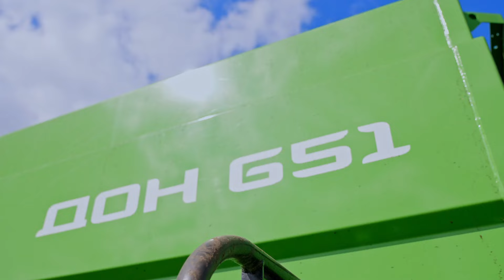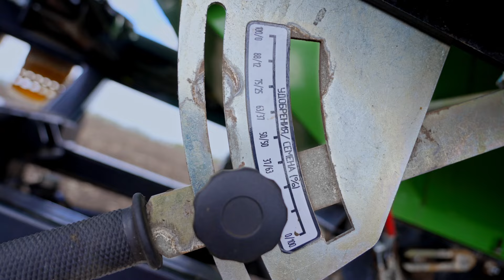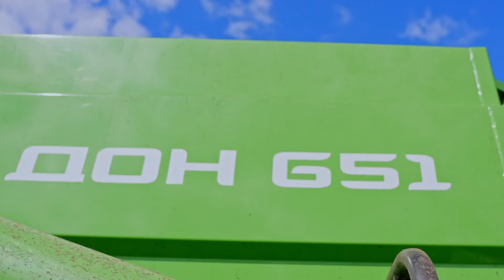Посевной комплекс ДОН 651 | Сеялка для сложных полей | Опыт хозяйства | Российская сельхозтехника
Сегодня мы в Самарской области на полях ООО Неприк, где идет сев яровой пшеницы по подсолнечнику. Как работает российский посевной комплекс Дон 651 в сложных условиях? Что позволяет сеялке успешно работать как по пахоте, так и по ноу-тилл? На что нужно обратить внимание тем, кто хочет купить сеялку Дон?

00:00 Российский посевной комплекс Дон
00:28 Сев пшеницы после подсолнечника
01:48 Сеялка в работе
02:36 Основные характеристики Дон 651
03:39 Настройка сеялки
04:30 Загрузочный шнек
05:17 Глубина заделки
06:35 Рабочие органы. Турбодиск, сошники, прикатывающие катки
07:15 Работа во влажных условиях
07:54 Сеялка no-till
08:41 Опыт работы по нулевой технологии
09:42 Высевающий аппарат
10:46 Сравнение с аналогичными агрегатами
11:24 На что обратить внимание при покупке